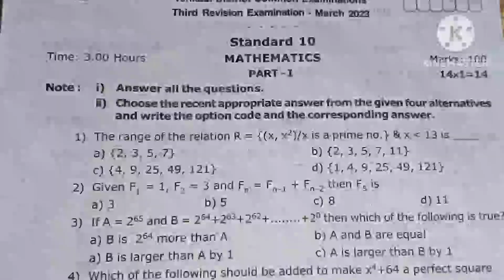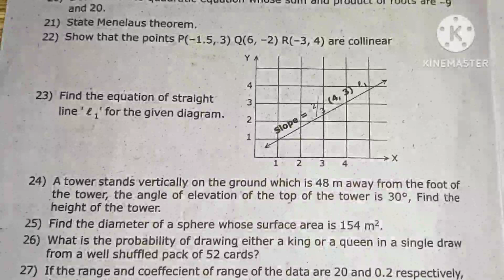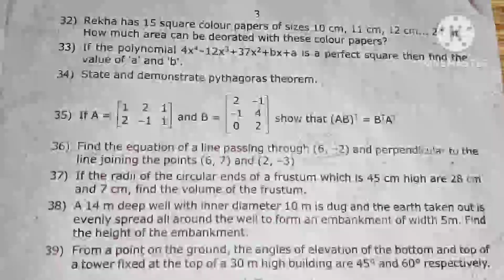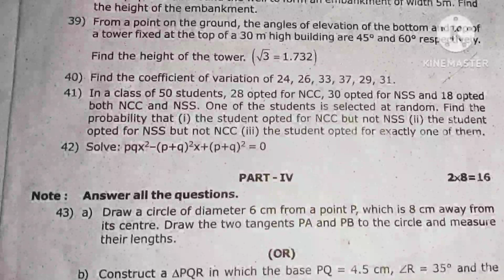10th std Maths 3rd revision exam question paper 2023/10th maths question